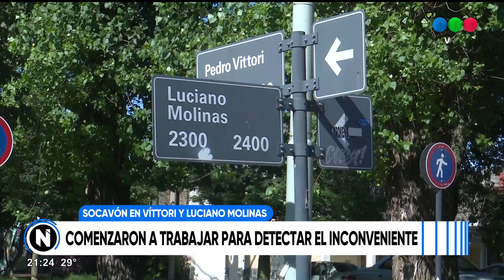Reparan el socavón de Víttori y Luciano Molinas